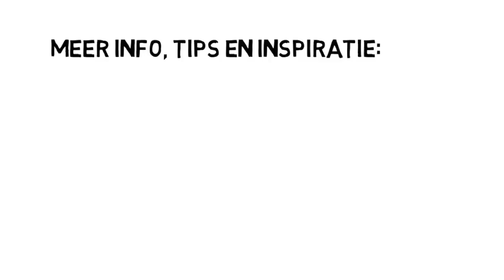Vergroen je voortuin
Vergroen je voortuin is een participatieve methodiek om met burgers actief te werken aan de beeld- en leefkwaliteit van hun buurt.

Bewoners van vier straten of wijken in de dorpen Boechout, Heist-op-den-Berg, Willebroek en Putte zullen gedurende anderhalf jaar aan de slag gaan binnen het project